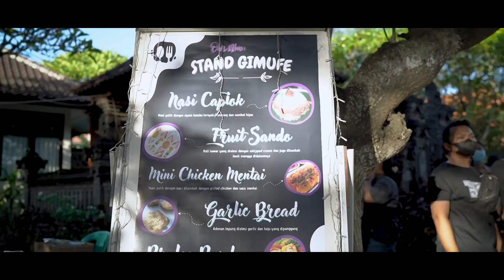GIMUFE 2022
[KILAS BALIK GIMUFE 2022]

GIMUFE 2022 merupakan acara tahunan yang dilaksanakan untuk memperingati hari HUT HMJ di mana pada tahun ini yang ke-37 Th. Rangkaian demi rangkaian telah dilalui hingga puncak pada tanggal 09 Desember 2022. Banyak cerita, kenangan dan kebahagian yang terjadi dalam pelaksaan kegiatan GIMUFE 2022. Mulai dari lomba-lomba yang tentunya untuk mengasah kemampuan baik siswa tingkat SMA/SMK hingga Mahasiswa/I.

Semoga tahun berikutnya bisa lebih sukses lagi dan dapat menjadi wadah mahasiswa dalam mengembangkan kreatifitas dan inovasi.✨